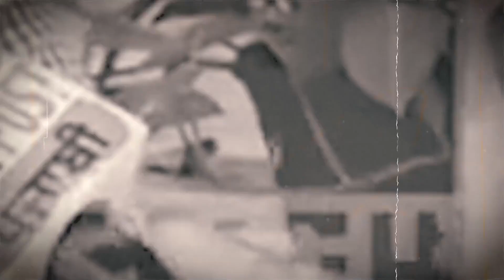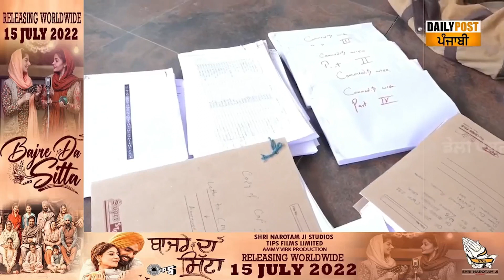ਵੱਡੀਆਂ ਬ੍ਰਾਂਡ ਕੰਪਨੀਆਂ ਦਾ ਸਾਮਾਨ ਕਿਵੇਂ ਮਿਲਦਾ ਸਸਤਾ, ਕਿਵੇਂ ਹੁੰਦੀ ਐ ਟੈਕਸ ਦੀ ਚੋਰੀ, ਆਹ ਕੱਬੇ ਅਫ਼ਸਰ ਖੋਲਤੇ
ਵੱਡੀਆਂ ਬ੍ਰਾਂਡ ਕੰਪਨੀਆਂ ਦਾ ਸਾਮਾਨ ਕਿਵੇਂ ਮਿਲਦਾ ਸਸਤਾ, ਕਿਵੇਂ ਹੁੰਦੀ ਐ ਟੈਕਸ ਦੀ ਚੋਰੀ, ਆਹ ਕੱਬੇ ਅਫ਼ਸਰ ਖੋਲਤੇ ਸਾਰੇ ਰਾਜ਼, ਸੁਣੋ ਹੋਰ ਕੀ-ਕੀ ਦੱਸਿਆ